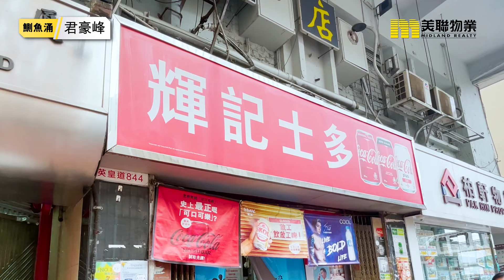【君豪峰】北角「大路」新型住宅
今集同大家介紹的
就是位於港島區的君豪峰
位於港島鰂魚涌英皇道856號
2019年入夥
一梯16戶
合共464個分層住宅
屬於區內極生樓齡的盤源之一
單位實用面積介乎193至451呎
坐擁3.3米以上的高樓底
間隔分為開放式一至兩房不等
供應以一房戶為主打
佔項目供應量超過五成
配套方面，項目設有過萬呎的住客會所
提供包括20米園林式室外泳池
燒烤區
宴會廳等設施
整體超過兩成都是綠化帶
而且屋苑背靠寶馬山
又近鰂魚湧海濱公園
上上下下都好多活動選擇
生活配套方面
屋苑基座設有少量餐廳
附近再落多間食肆及民生商店
交通方面
君豪峰鄰近港鐵鰂魚涌站c出口
只需要步行幾分鐘就到達
同時在英皇道有電車及多條巴士、小巴路線
往港九新界多處地方
地方交通十分方便
屋苑所屬的14校網
亦都是東區受歡迎的校網之一
有多間全港排名100之內的小學
例如香港嘉諾撒學校
北角循道衛理兩間小學
以及太古小學等等質素不錯
君豪峰兼具民生同埋時尚兩大優點
配合名牌校網
揀樓的你又點可以錯過
今集屋苑介紹到此為止
如果想更多
記得聯絡美聯物業

想了解更多屋苑資訊，立即按此向在線客服查詢啦！